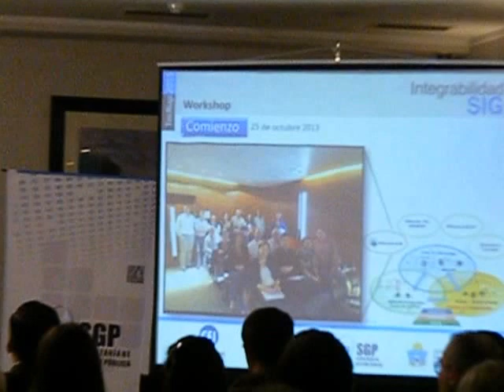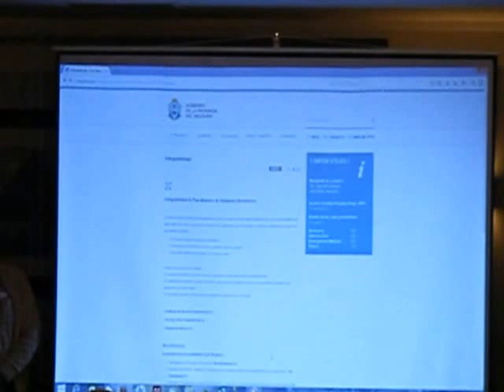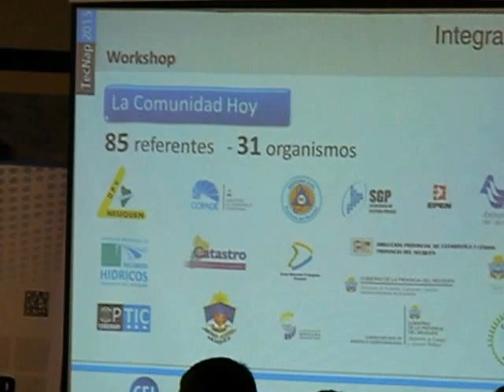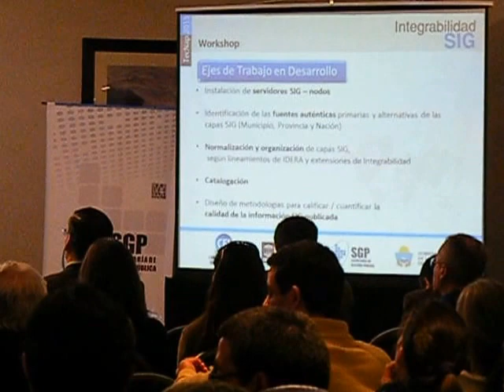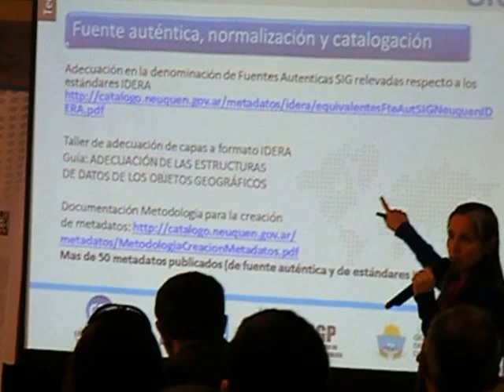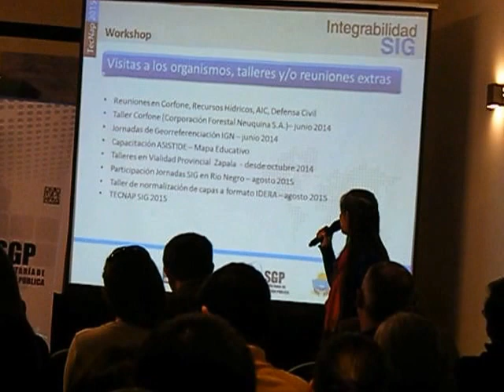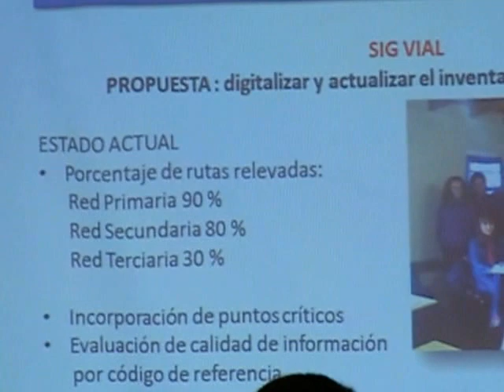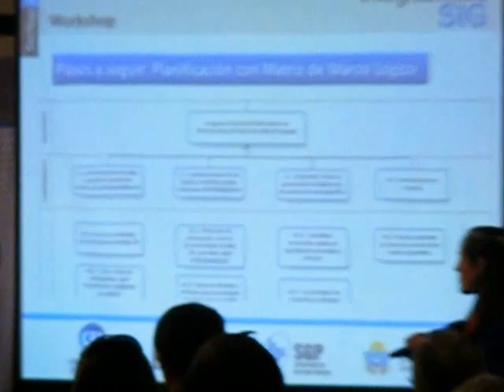Presentación Comunidad de Practica SIG en TecNap 2015 Integrabilidad - SIG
Presentación de Eric Kleinjan y Lic Virginia Giuliano, de la Comunidad de Practica de Integrabilidad del Sistema de Información Geoespacial (SIG), en TecNap 2015 Workshop Integrabilidad - SIG, 17 y 18 de septiembre de 2015 - Neuquen.